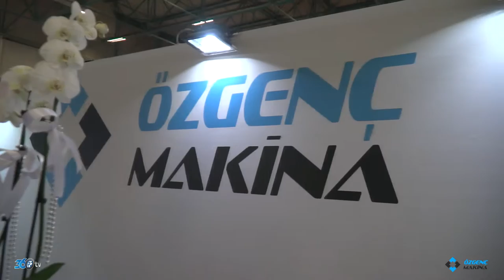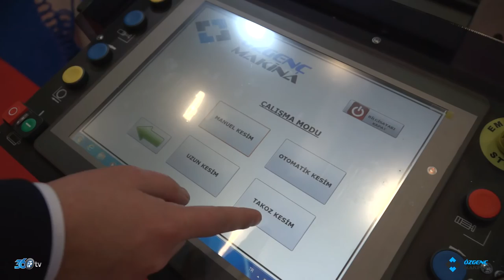Özgenç Makina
2017 Tüyap Avrasya Kapı Pencere Cam Fuarı çekimleri